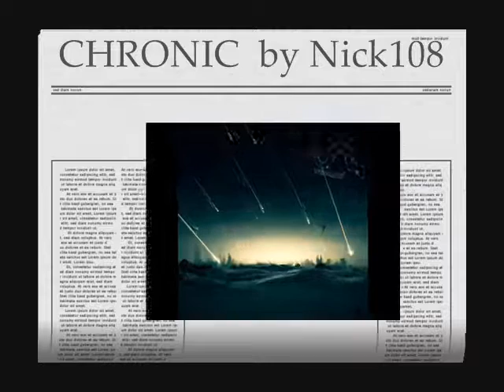CHRONIC by Nick108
Created using Reason 4, Keyrig49, The Reaper from Cockos, Behringer M16 monitors, Windows Movie Maker II, Spice FX 6 from Pixelan, So Chant the holy names always and Rock for Radharani.  Its chronic and sick!